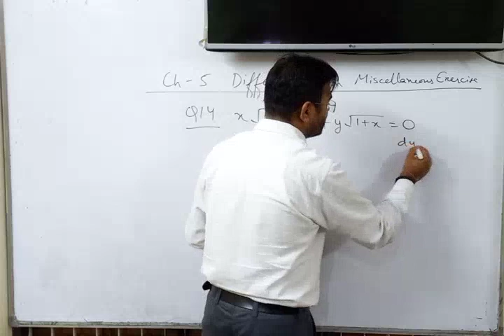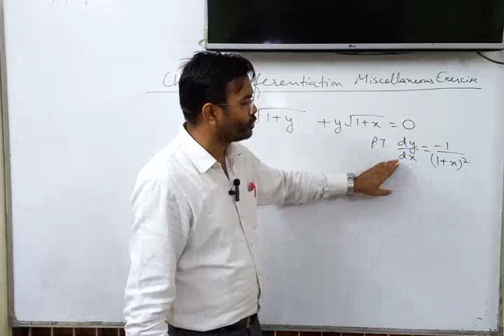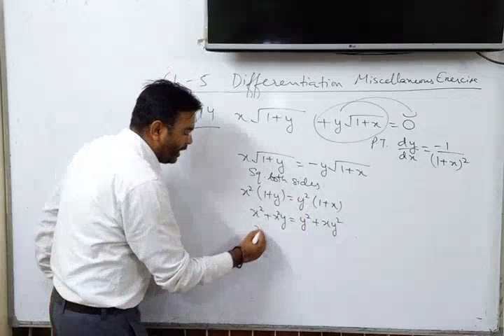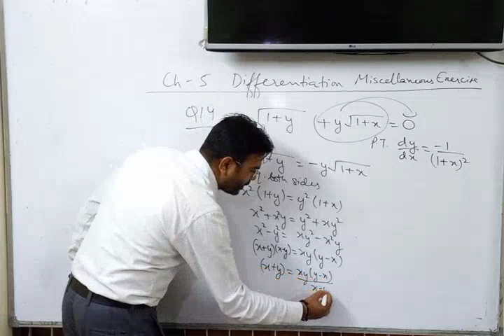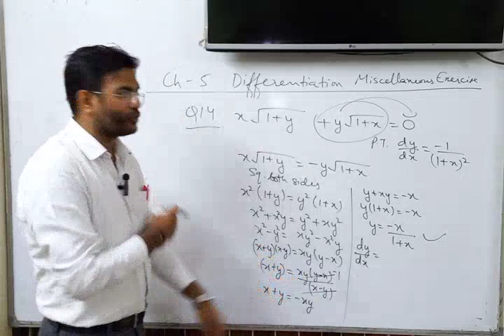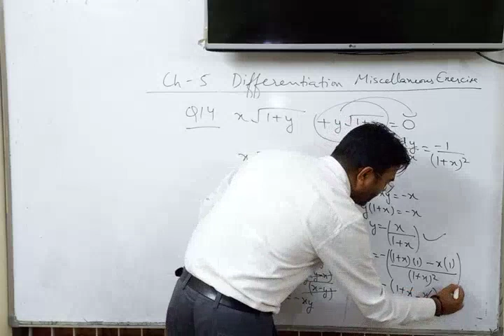Question 14 | Miscellaneous Exercise | Differentiation | Maths | Class XII